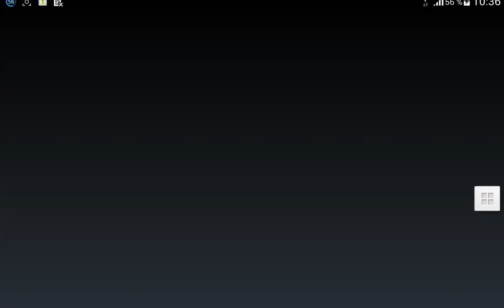голдн фредди захватовает агарио!